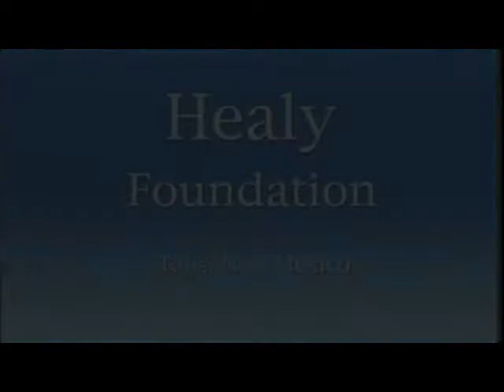Senators John Arthur Smith (D) & Stuart Ingle (R)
This Week: Senators JOHN ARTHUR SMITH (D-Deming) &
STUART INGLE (R-Portales)

Topics:
N.M. Legislative Session &
The Crisis In Funding State Government

QUOTES -- Regarding The Budget Process:
“We are going to have to make some tough decisions this session and see the best way we can to make New Mexico look like a forward looking state that is not afraid to put its money where its mouth is...” - Sen. Ingle

“Everybody has to be on board participating, rather than protecting their own back side. I understand trying to do that,
but we are all going to have to either share in the wealth or share in the pain...” -- Sen. Smith

February 22, 2017 -- This week's guests on REPORT FROM SANTA FE are Senators John Arthur Smith (D-Deming) Chairman of the Senate Finance Committee, and Stuart Ingle (R-Portales) Minority Floor Leader in the NM Senate, discussing the New Mexico Legislative Session and the crisis in the funding of state government.

Together, Ingle and Smith have served for 60 years in the Senate. It is said that they are the two lawmakers who “know where ALL the bodies are buried,” metaphorically speaking.

Taped 5 weeks into the 2017 60-Day Legislative Session, Smith and Ingle give a frank analysis of the crisis in the funding of state government, providing a rare behind-the-scenes perspective on the budget-making process and the search for new solutions for New Mexico's fiscal challenges.

Senator Stuart Ingle, is a Republican from Portales representing District 27, an area encompassing 5 counties (Chaves. Curry, De Baca, Lea and Roosevelt). He was elected in 1985 and has served for 32 years in the New Mexico State Senate, He is the Minority Floor Leader of the Senate.

Senator John Arthur Smith is a Democrat from Deming representing District 35, an area encompassing 4 counties (Dona Ana, Hidalgo, Luna and Sierra). He was elected in 1989 and has served for 28 years in the NM State Senate. He is the Chair of Senate Finance Committee.